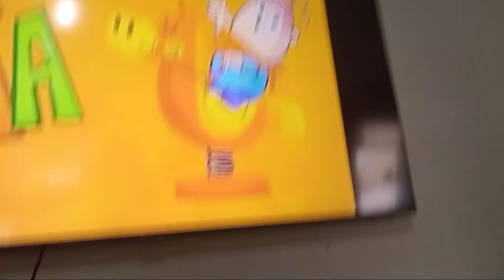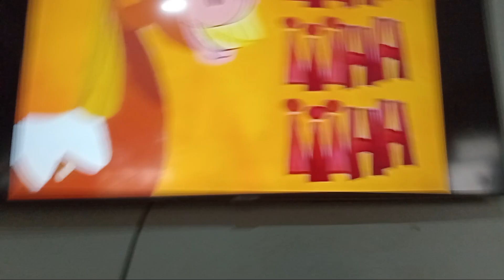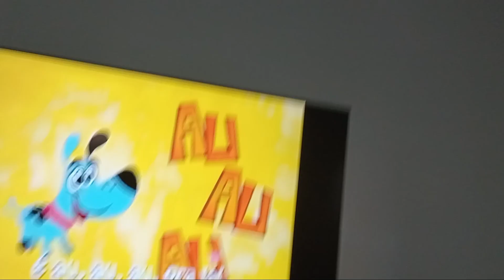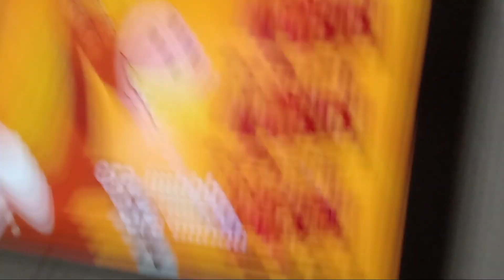O Sítio do Seu Lobato - Teleco Teco